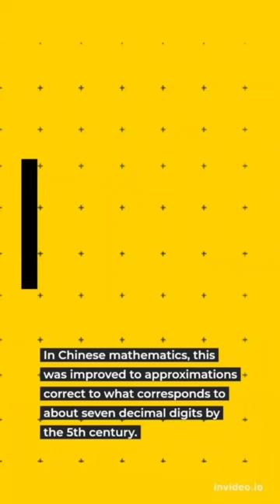what is pii math mathematics pi coin#pi network#shorts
Approximations for the mathematical constant pi (π) in the history of mathematics reached an accuracy within 0.04% of the true value before the beginning of the Common Era. In Chinese mathematics, this was improved to approximations correct to what corresponds to about seven decimal digits by the 5th century.

Further progress was not made until the 15th century (through the efforts of Jamshīd al-Kāshī). Early modern mathematicians reached an accuracy of 35 digits by the beginning of the 17th century (Ludolph van Ceulen), and 126 digits by the 19th century (Jurij Vega), surpassing the accuracy required for any conceivable application outside of pure mathematics.

The record of manual approximation of π is held by William Shanks, who calculated 527 digits correctly in 1853.[1] Since the middle of the 20th century, the approximation of π has been the task of electronic digital computers (for a comprehensive account, see Chronology of computation of π). On June 8, 2022, the current record was established by Emma Haruka Iwao with Alexander Yee's y-cruncher with 100 trillion digits.[2]
pi coin
pi network